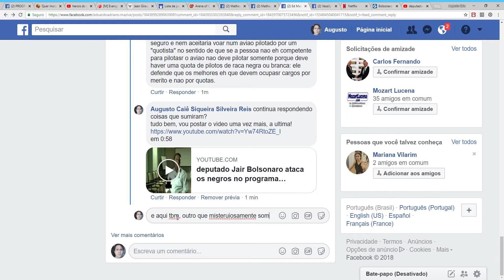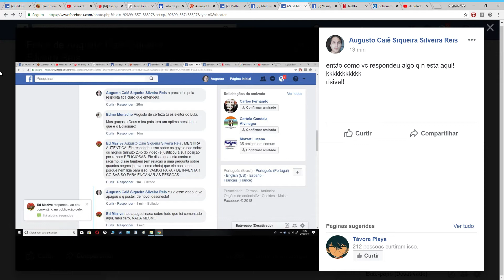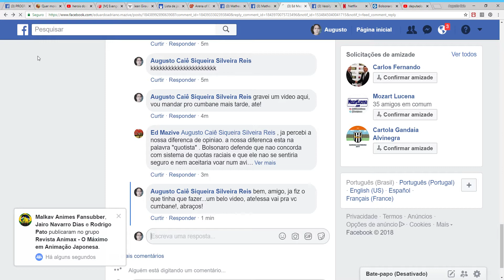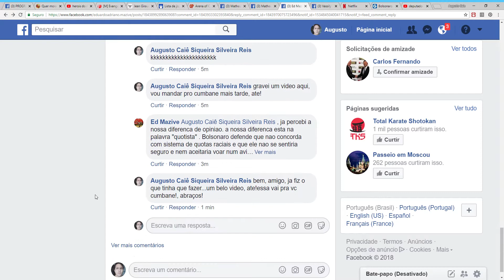Mazive Mazive apagando as coisas e se fazendo de desentendido! (video 2)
problema no audio!
aqui em 0:58